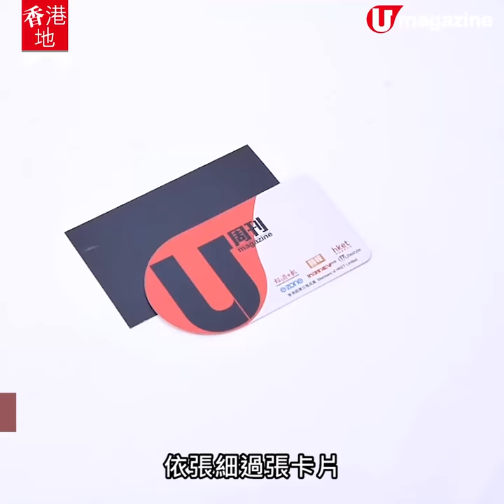【香港地】香港設計！可摺式重用飲管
邊個話飲筒一定係長筒形？依枝可重用飲管不但可摺到細過張卡片，帶出街方便之餘，試用過都好啜，用完一抹一沖就得，免用刷洗！嗱，都係個句啦，大家有需要先買啦，最緊要減少用即棄飲管！

早鳥售價：$45（原價$69，早鳥價至3月31日）
全方位緊貼《U Magazine》社交平台